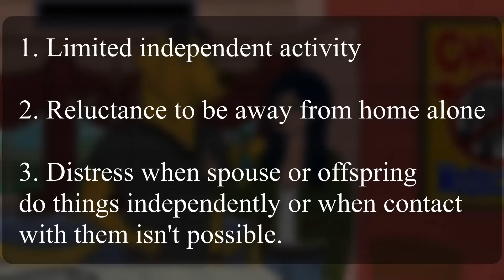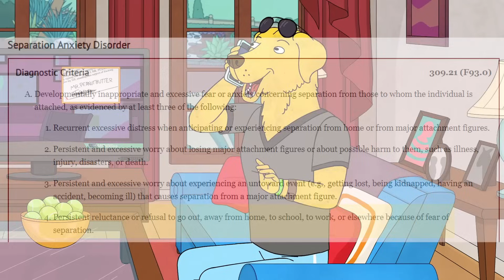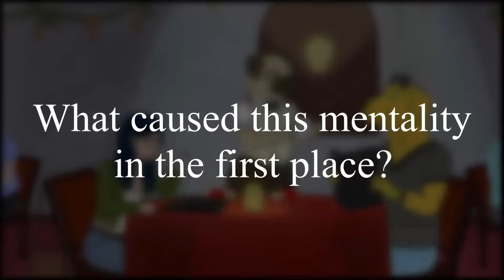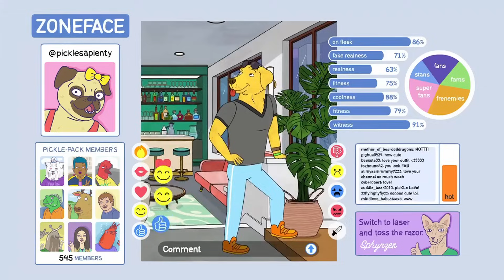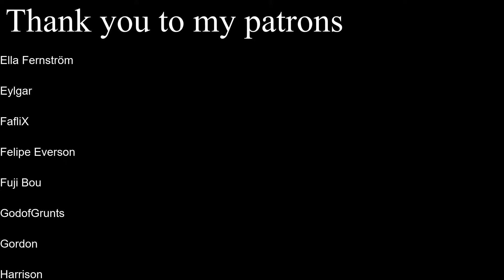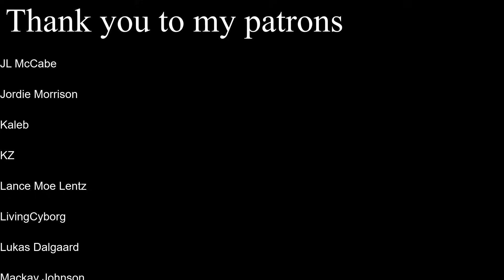Mr. Peanutbutter - The Good News Guy | A BoJack Horseman Character Analysis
Here it is: a character analysis of Mr. Peanutbutter from Bojack Horseman. I hope you enjoy it!

Background music (in order of use):
- "Distant Love" by Causmic
- "Mr. Peanutbutter's House Theme" by Jesse Novak (from BoJack Horseman)
- "Reclamation" by Silent Partner
- "Sadness and Sorrow" from Naruto
- "Seaport" by Jesse Novak (from BoJack Horseman)
- "I Cannot Forget You Yet" by The Brothers Records
- "Stars and Constellations" by Sarah, The Illstrumentalist
 "Chasing Kelsey" by Jesse Novak (from BoJack Horseman)

Sound fx
- Heavy-Object-Sliding from OriginalJun
- Swoosh48 from Kwahmah-02

Video clips:
- TV Color Bars - Distorted with Static and Timecode from Joe Jabon